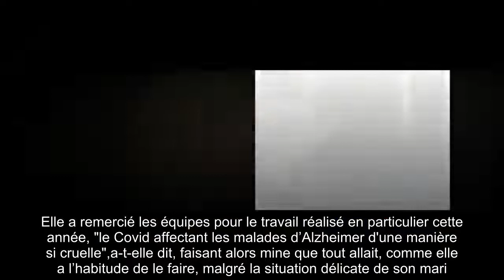✅ La reine Sofia se démarque encore de Juan Carlos rattrapé par les impôts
✍ Juan Carlos, menacé d’être poursuivi par le fisc espagnol pour délit de blanchiment d'argent, aurait récemment remis une déclaration volontaire pour tenter d’apaiser la situation à la suite de son exil d’Abu Dabi, aux Émirats arabes unis.  La reine Sofia, qui rêve de retrouver son mari pour les fêtes de fin d’année, poursuit quant à elle sa vie comme si de rien n’était.  Elle continue à honorer ses obligations professionnelles. Récemment, elle a été aperçue à une réunion destinée à travailler sur l’une des causes qui lui tiennent à coeur.  .La reine Sofia était en visioconférence avec le CEAFA (La Confederación Española de Alzheimer).  Une réunion qui n’apparaissait pas sur l’agenda officiel de la reine Sofia, présidente d’honneur du CEAFA.  Elle a remercié les équipes pour le travail réalisé en particulier cette année, "le Covid affectant les malades d’Alzheimer d'une manière si cruelle",a-t-elle dit, faisant alors mine que tout allait, comme elle a l’habitude de le faire, malgré la s ...